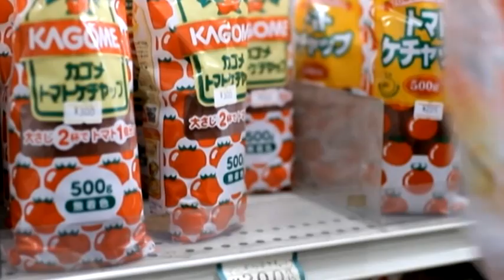Bosse Album Trailer "Wartesaal"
Bosse erzählt über das Album "Wartesaal" und die Single "Weit Weg"